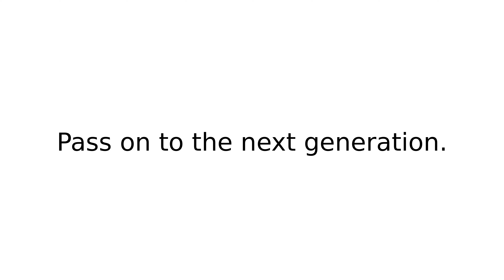hand down I